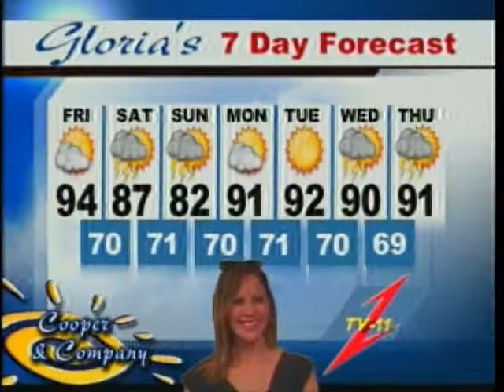Corvette Caravan, Joseph Scott 8 29 14